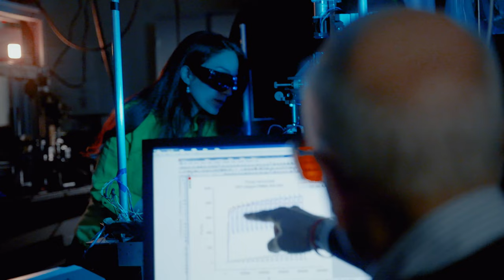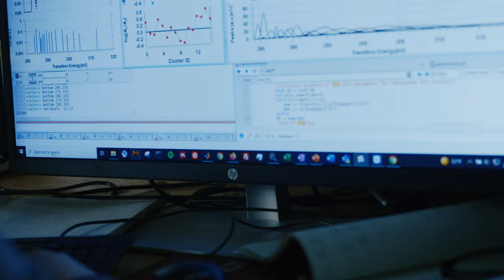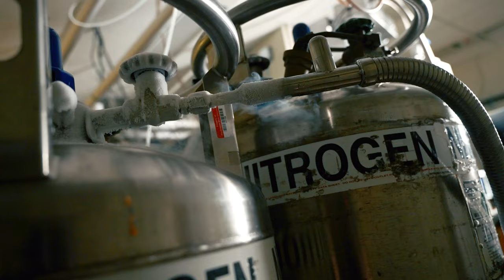Washington State University -American Physical Society